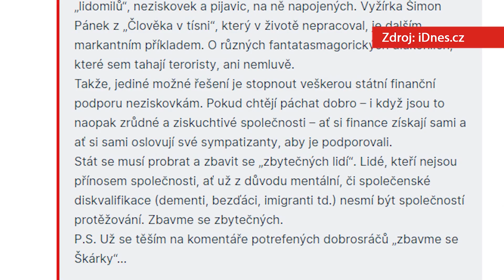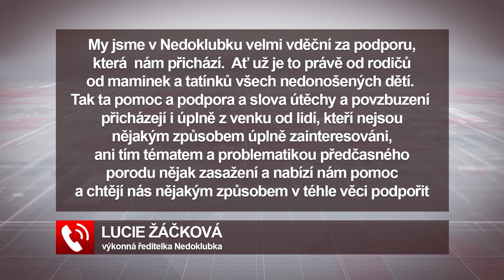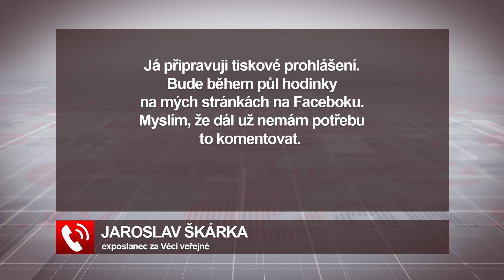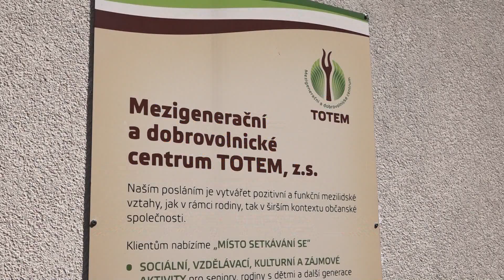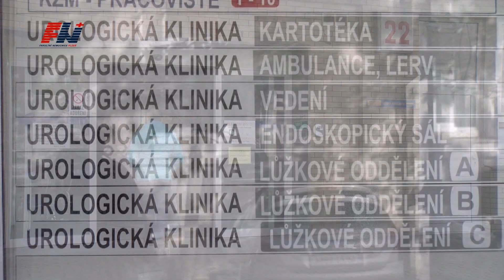Zprávy 4. 11. 2020